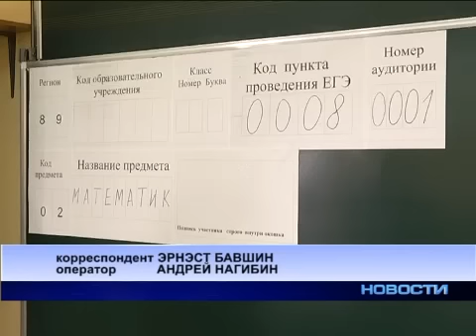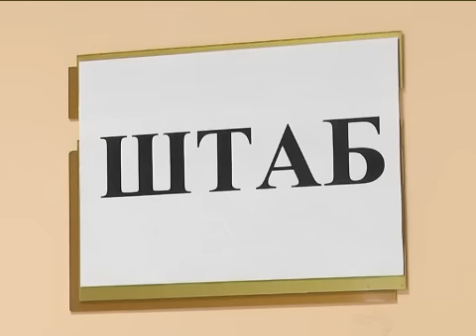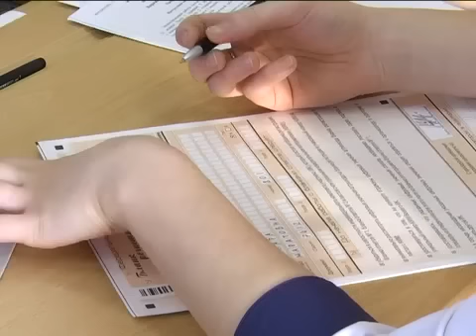Новости Муравленко, 16 ноября 2015 г.